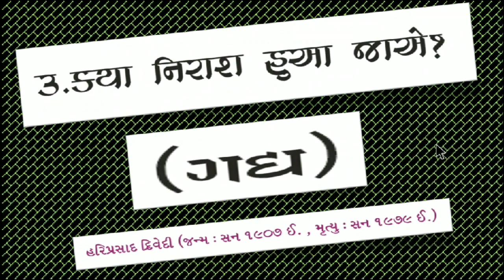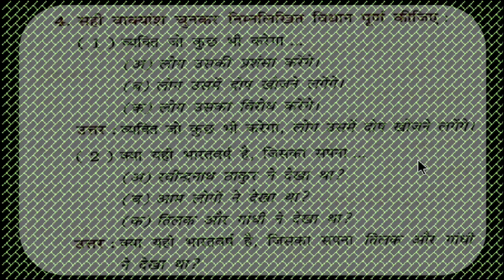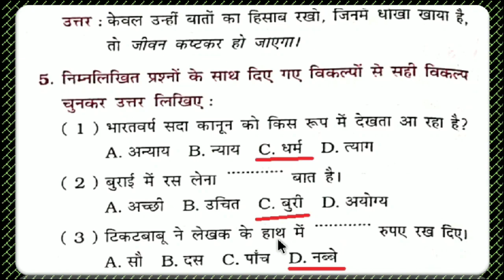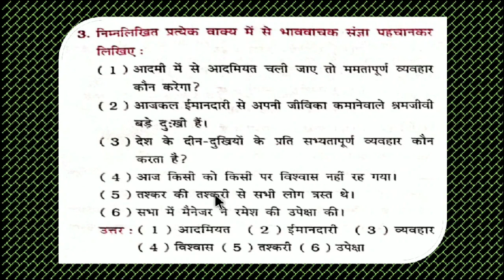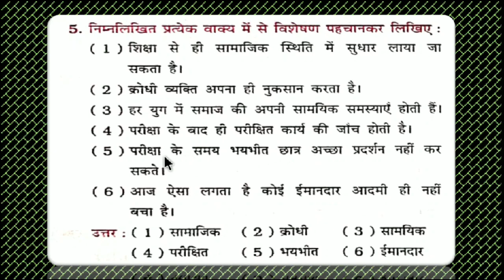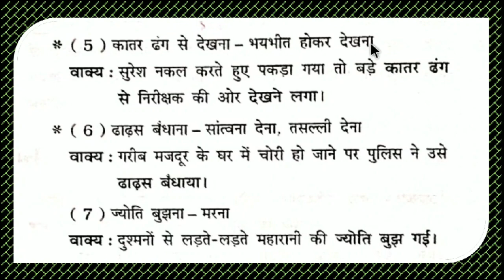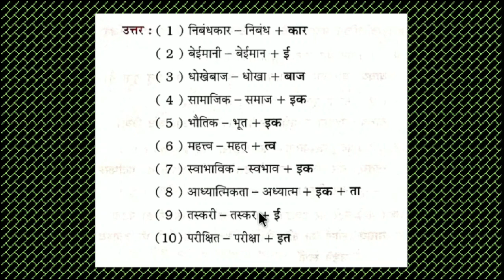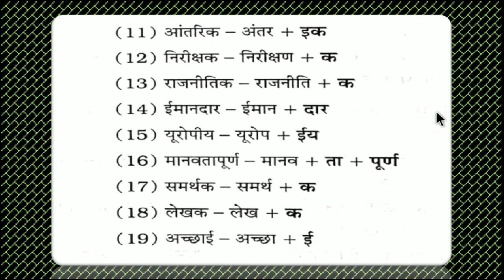std 9 hindi ch 3 હેતુલક્ષી પ્રશ્નોત્તર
આ વિડિઓમાં ધોરણ - 9 હિન્દી વિષયનું પાઠ -3 ના હેતુલક્ષી પ્રશ્નોત્તર - ક્યા નિરાશ હુઆ જાયે?